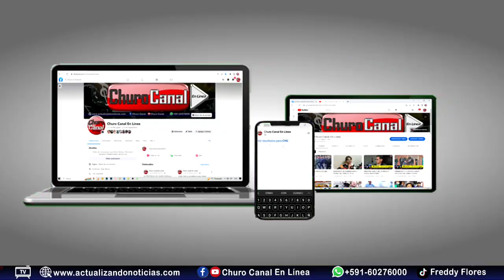ALCALDÍA A PUNTA A GARANTIZAR VÍAS PARA EL DESARROLLO PRODUCTIVO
Para ampliar la producción y garantizar vías para el desarrollo en el área rural Alcalde Torres entrega el camino comunal Bella Vista – Pampa Redonda y atajado para riego.